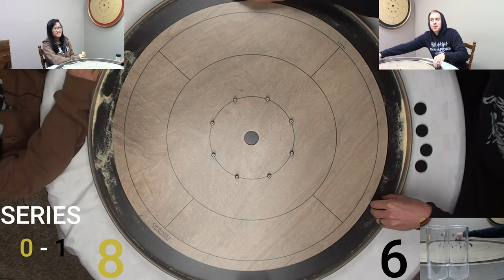Crokinole Match Lydia VS Mac Part 2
Official board builder for the World Crokinole Championship, Jeremy Tracey provides commentary for Lydia VS Mac Part 2!
Intro Music Produced by: Dominic Leduc
0:00 Round 1
2:05 Round 2
3:45 Round 3
5:45 Round 4
7:30 Round 5
9:10 Round 6
11:05 Round 7
12:45 Round 8